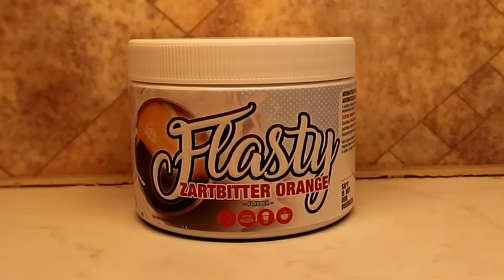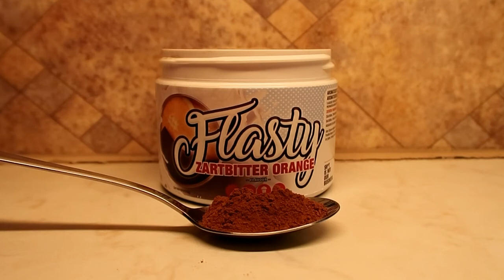Taste-Test-Flasty Geschmackspulver 🍫🍊 Zartbitter Orange 🍊🍫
(selbst bezahlt)

Habt ihr dieses Geschmackspulver selbst schon probiert? Wenn ja in welcher Kombination habt ihr es euch gegönnt?